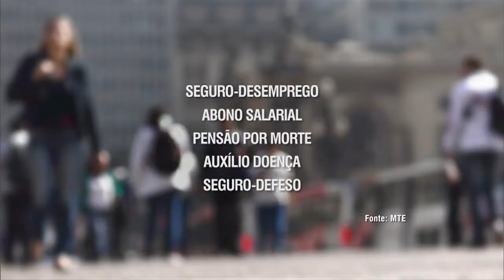Governo federal e centrais sindicais debatem ajustes nos benefícios trabalhistas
NBR NOTÍCIAS - 25.02.15: Nesta quarta-feira (25), representantes do governo federal e das principais centrais sindicais do país se reuniram para dar continuidade ao debate sobre as medidas provisórias que mudam as regras de concessão de alguns benefícios previdenciários e trabalhistas. Já o ministro-chefe da Secretaria de Relações Institucionais, Pepe Vargas, se encontrou com líderes do Senado Federal para debater o assunto.